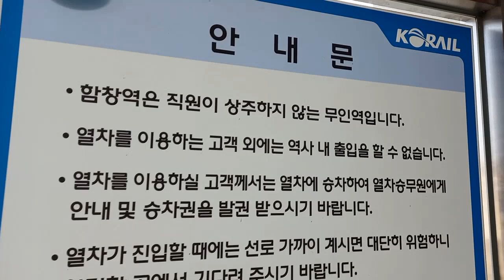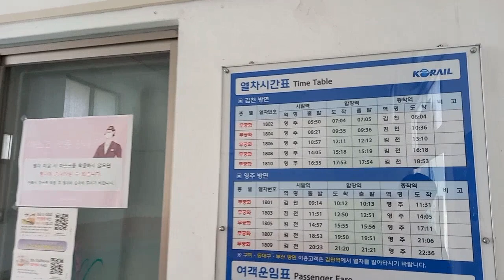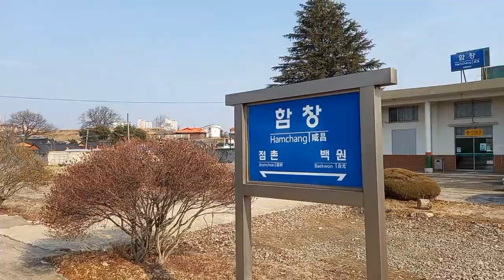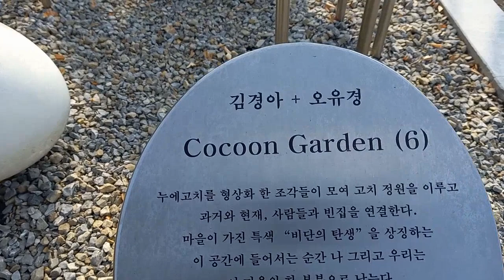경북선, 1924년 오픈, 경북 상주시 함창읍, 함창역 Hamchang Station, 무인역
함창역은 행정구역은 경북 상주시에 속하지만 문경시 점촌에 더 가까운 역입니다.
상주역까지는 20여분 정도.
점촌역까지는 5분이 걸릴까 말까...
아직은 무인역이지만 멀지 않아 폐지역이 될 수도 있는 역입니다.